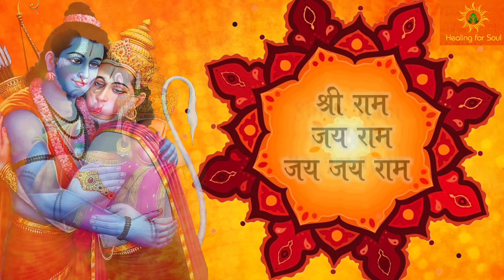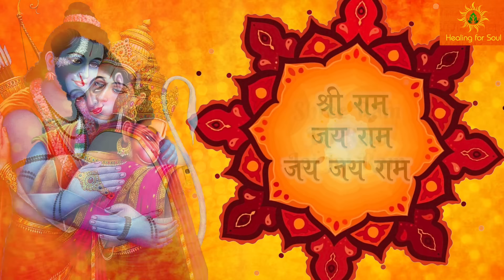श्री राम भजन | Ram Bhajan Kirtan With Lyrics - Shri Ram Jai Ram Jai Jai Ram | जय श्री राम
Healing For Soul के सुपरहिट मंत्र

                                                                        Ram Bhajan Kirtan

In Hindu traditions a bhajan is an informal, loosely structured devotional song with music in a regional language. Bhajans are particularly famous among the Vaishnavis and are sung all over India as a devotion to the avatars of Vishnu such as Ram, Krishna, Narayana etc.

Chanting of Lord Rama’s name early in the morning before starting the day is considered very auspicious in Hinduisim. A popular mantra for chanting in the musical form is Sri Ram Jai Ram Jai Jai Ram. In Mahabharata, Lord Shiva has stated that uttering “Rama” three times a day is equal to pronouncing the thousand other names of God. Tulsi Das in Ramacharitamanas says Ram Nam is unqualified, peerless, mine of virtues ,and the vital breath of the Vedas. It is the form of Devotion, emancipation and luminous.

Bhajans are composed from ideas from scriptures, legendry epics, teachings of saints and loving devotion to a deity and are shared as a musical and art tradition. It is sung individually or in a group. Chanting or hearing the Ram Nam will bring peace, inner bliss and strengthen ones destiny to overcome any obstacle in life. Therefore in modern times where people are busy from dawn to dusk, mantras are recited or heard in the song and musical form  which is soothing to the heart and mind, relieves the tiredness and chaos of ones life.